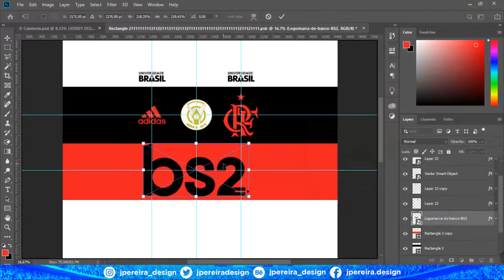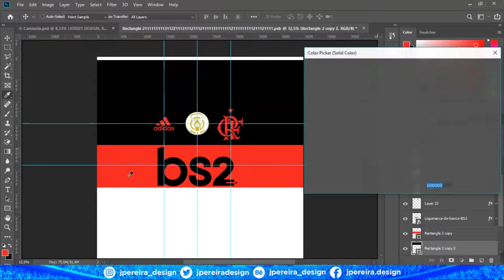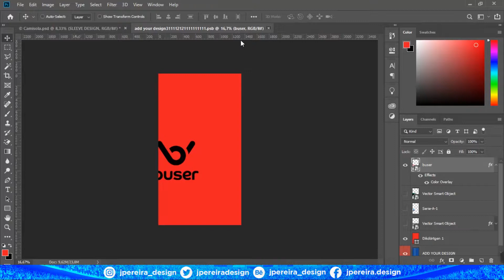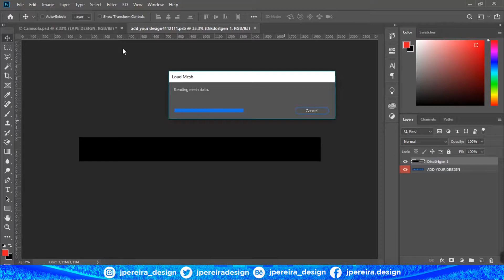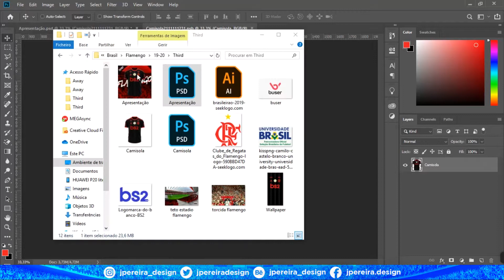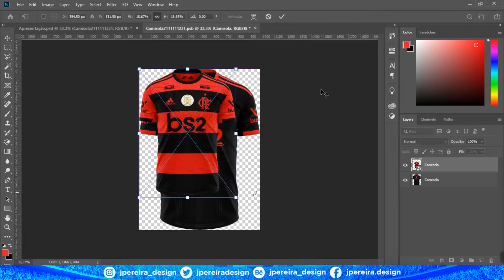FLAMENGO HOME CONCEPT KIT - SPEEDART #1